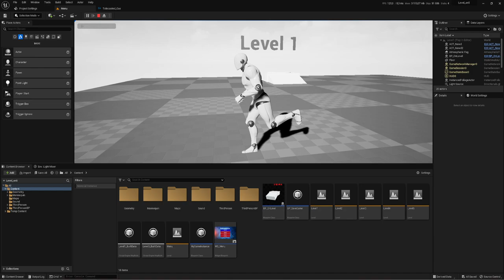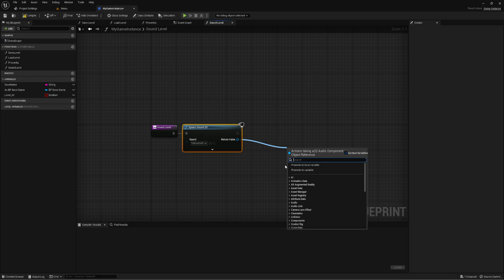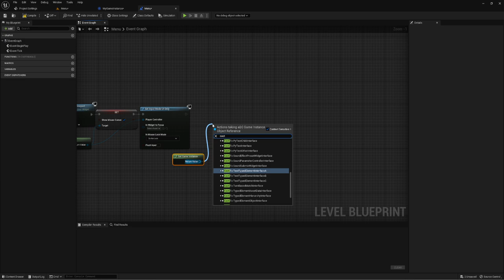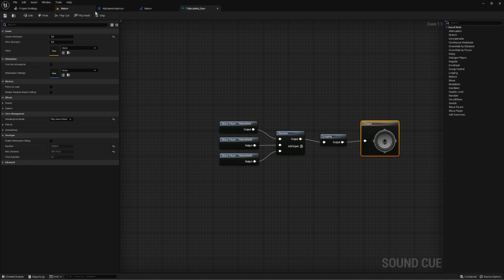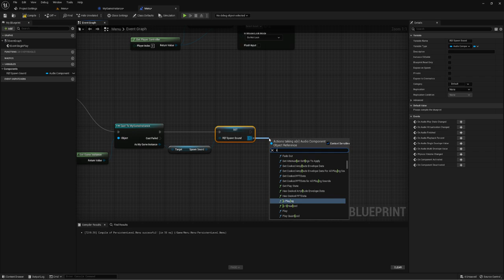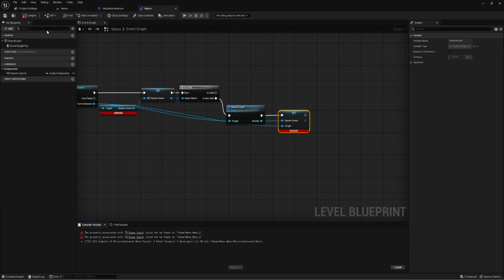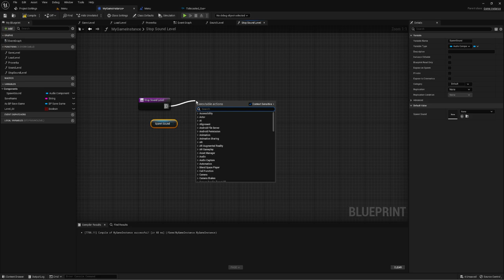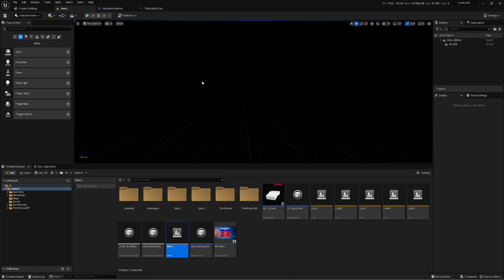Независимая музыка от смены уровня (UE4, UE5)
Если вы хотите чтобы у вас музыка звучала всю игру и не прекращалась, то можете воспользоваться данным методом. Пусть он не является конечным и идеальным, я вам показал направление куда смотреть и что можно сделать...